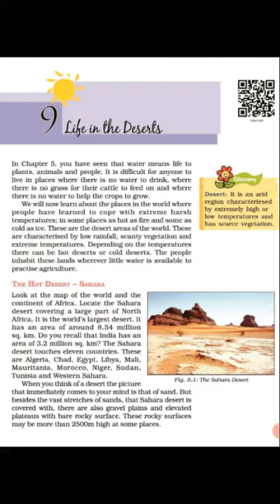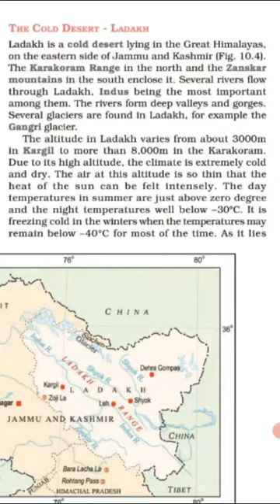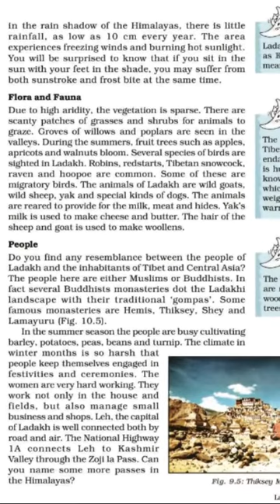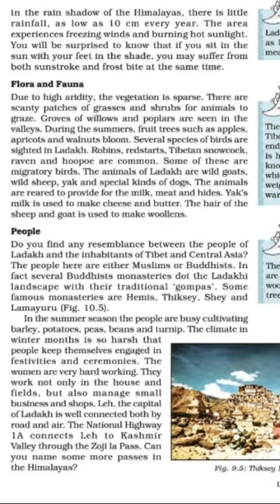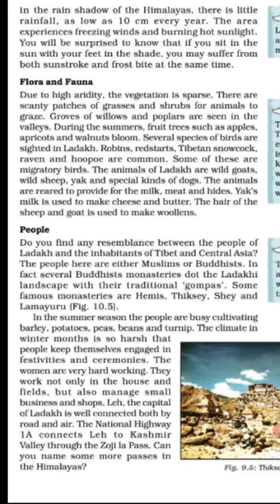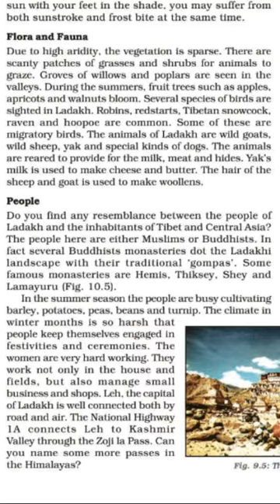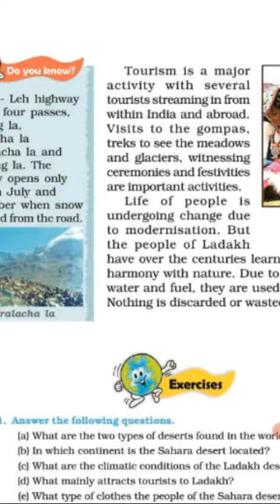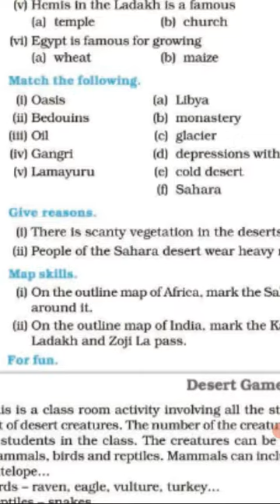Geography| Class 7| Chapter 9 CBSE | The Cold Desert - Ladakh part 2 explanation with book ex.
Geography| Class 7 | Chapter 9 | The Cold Desert - Ladakh ncert part 2 explanation with book ex.